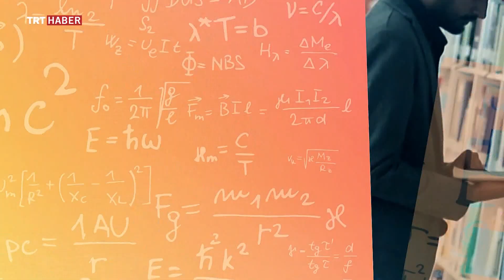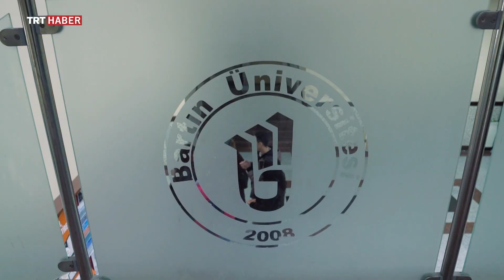Gönüllü Elçiler 47. Bölüm - Bartın Üniversitesi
Programın bu haftaki bölümünde Bartın Üniversitesi’ne konuk oluyoruz. Burada eğitim gören yabancı öğrencilerle yapılan röportajlar Gönüllü Elçiler’de… Bartın Üniversitesi’nin yabancı öğrencilere sunduğu imkanlar, Türkçe eğitimin nasıl yapıldığı, sosyal hayata olan uyumları ve adaptasyon süreçleri ile ilgili bilgiler ekranlara yansıtılıyor.